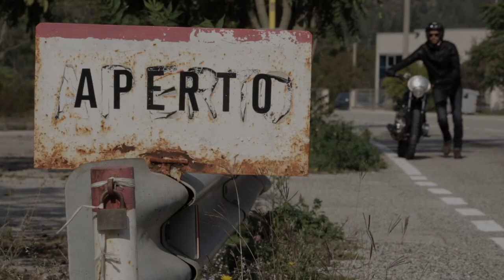Colección Vaqueros moteros PMJ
Los vaqueros PMJ destacan en el mundo rider gracias a su tejido TWUARON. ¡Descúbrelos en Ubricarmotos!

Los jeans de motoristas más seguros del mundo. La misión de PMJ es crear prendas sorprendentes, bonitas de llevar con las que disfrutar de un paseo en moto.
El Twaron® es una innovadora fibra con una alta protección que garantiza una alta resistencia al calor, al corte y al punto de fusión con una muy baja inflamabilidad fabricada por Tijin en Japón.

REDES